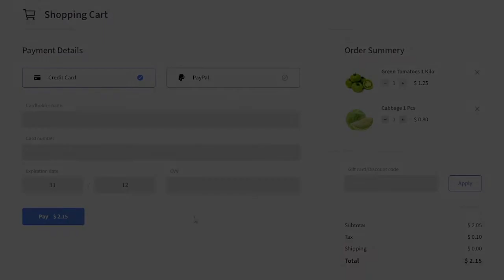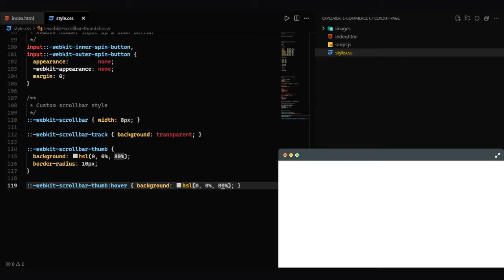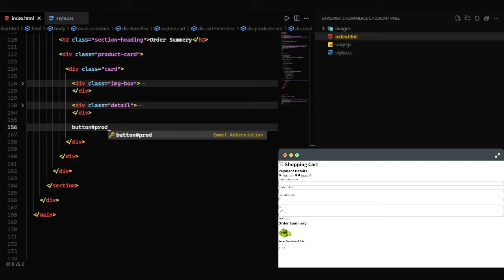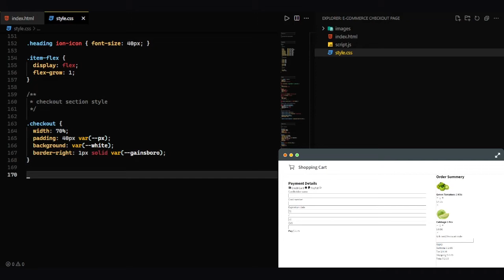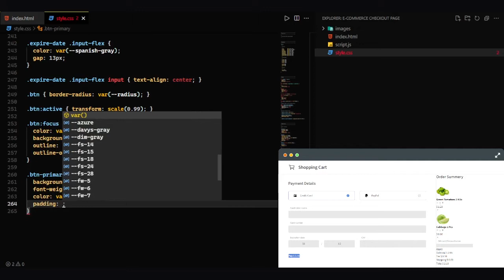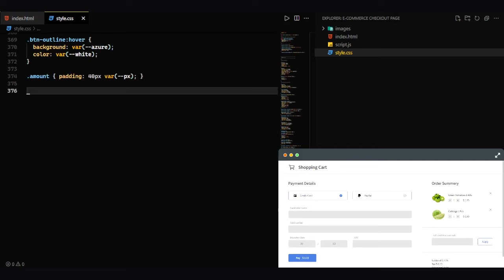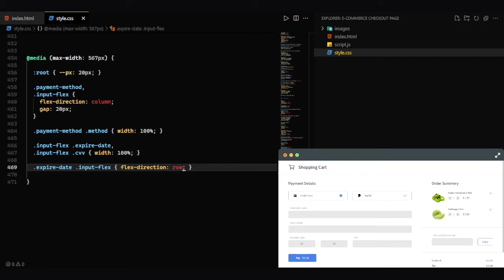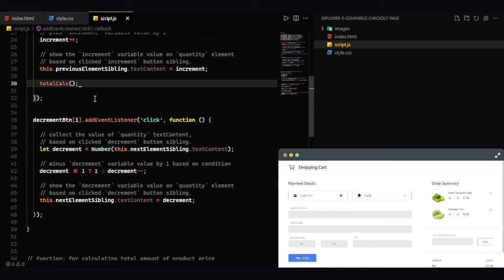Responsive Shopping cart for eCommerce website HTML CSS JS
How to make responsive shopping cart for eCommerce website html css javascript.
create a shopping cart page using javascript functionalities.

HI 👋
I'm Sadee(webdev)
In this channel I make videos about Complete Responsive website.

⏱️ Timestamps
0:00 - Demo
1:40 - Initial html, variable & reset css
5:17 - Shopping cart html & css
29:33 - Media queries
34:15 - Javascript functionality

🎶 Music credit
- No Spirit x Tonion - Happy Moments

- No Spirit x Jhove - We Are Going To Be Ok

- No Spirit x  juniorodeo - Winter Meadow

- No Spirit - From Where We Started

- No Spirit - Where I Found You